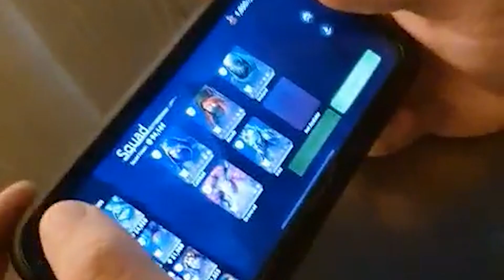Age of Magic - A Tournament Disaster!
Howdy, everyone! Watch this mess. Enjoy!